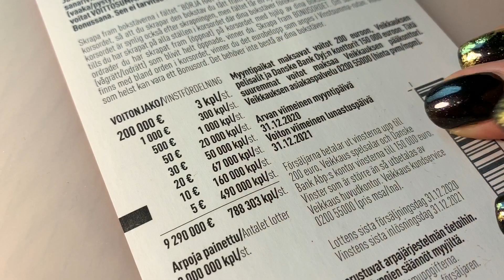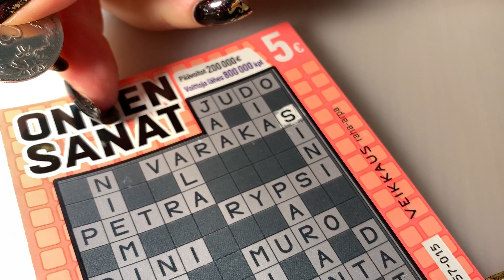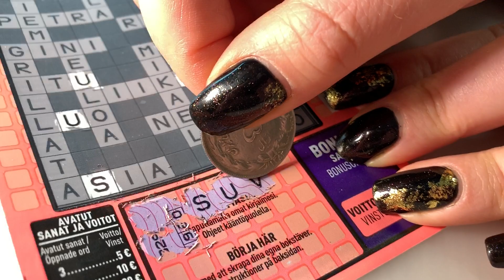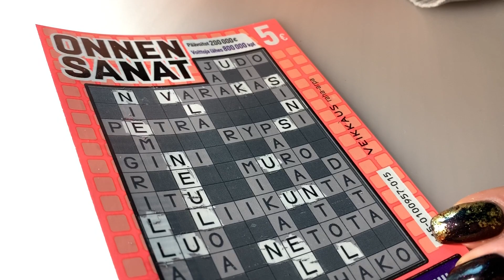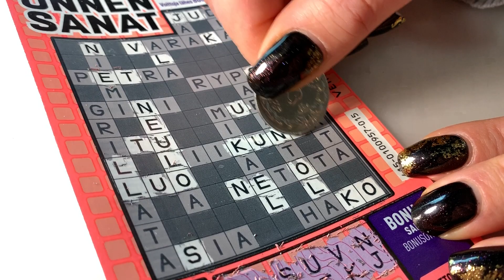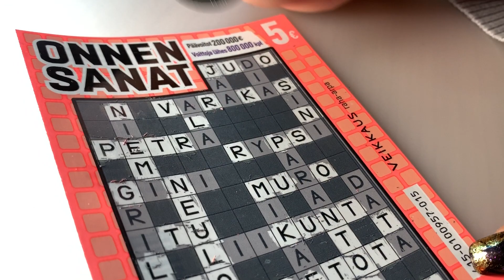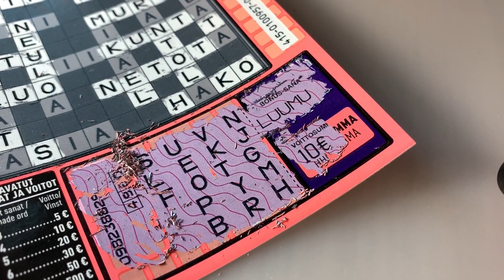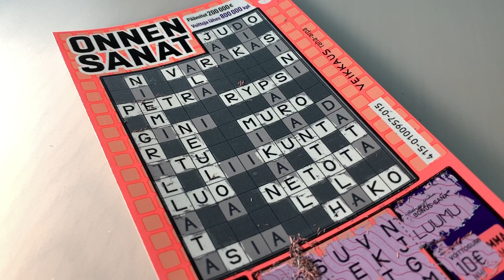Veikkauksen Onnensanat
Meiltä toivottiin Onnensanat -arpaa raaputettavaksi. Täältä pesee! :)